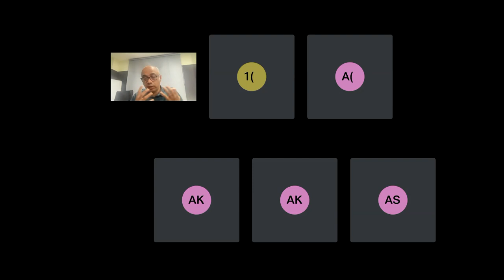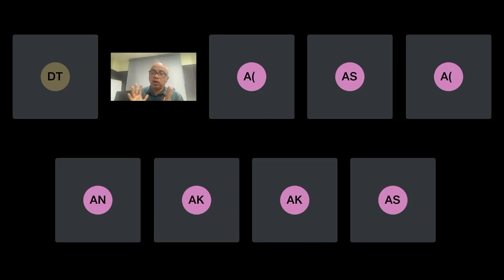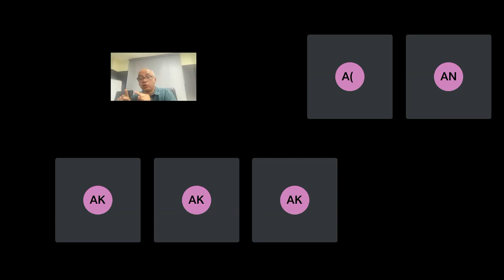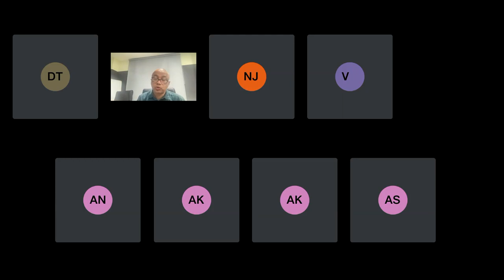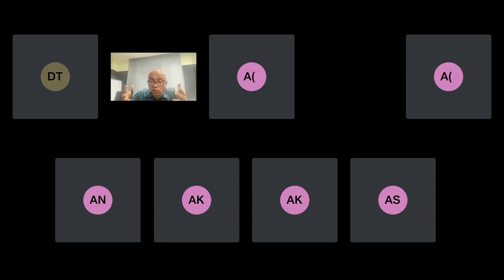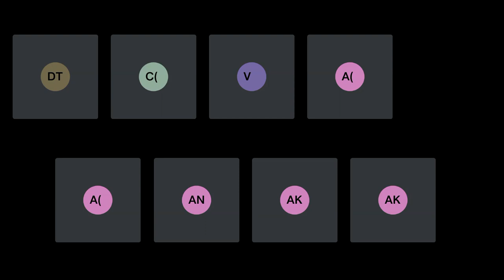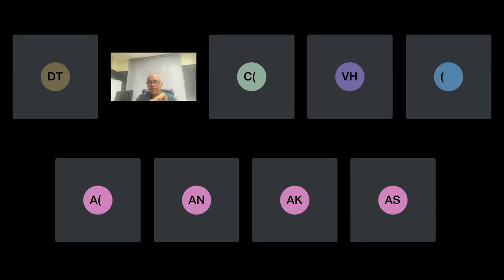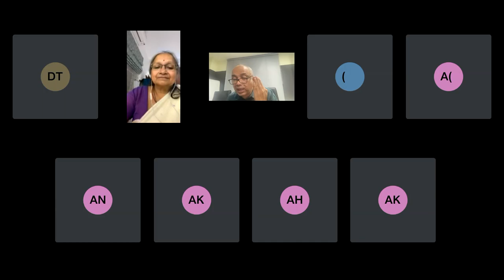The Science of Social Change through Energy Access| solar; nitiayog; moefcc eiacap;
Harish Hande
Founder and CEO - SELCO Foundation
Founder & Chairman - SELCO - Solar Light Pvt Ltd

Profile

Harish Hande is recognized as a pioneer of rural energy service across the globe. He wanted to bust the myth that while solar energy is environmentally desirable, it is very expensive and only the rich can afford it. Through SELCO, Harish successfully demonstrated that decentralised energy solutions particularly those powered by solar, can be truly sustainable, provided it is implemented combining appropriate technological, financial and ownership models suited to the cash flows and local contexts of the poor. For his pioneering efforts, Harish has received many national and international awards including more recently, The Skoll Award for Social Entrepreneurship (2018) and Asia's prestigious Ramon Magsaysay Award (2011).

HARISH HANDE (Founder and CEO, SELCO Foundation) is recognized as a pioneer of rural energy service across the globe. He is the co-founder of SELCO Solar Light Pvt Ltd and is presently the CEO of SELCO Foundation. Harish has received many national and international awards including the Skoll Award for Social Entrepreneurship (2018) and the Asia's prestigious Ramon Magsaysay Award (2011) for “his pragmatic efforts to put solar power technology in the hands of the poor, through his social enterprise SELCO India”.